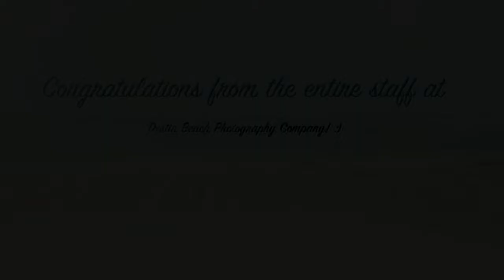David & Ashley Wedding